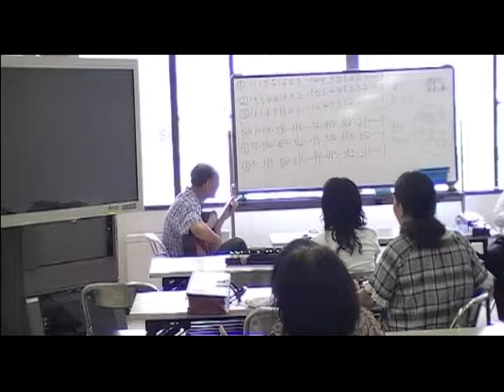早乙女大正琴 キラキラ星変奏曲パート②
６－３０　ＪＡ会館講習会